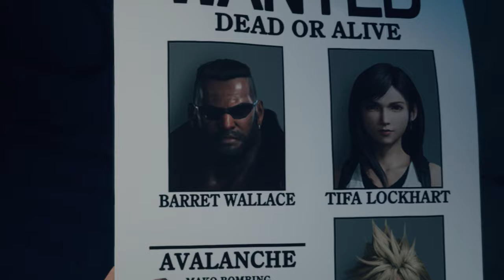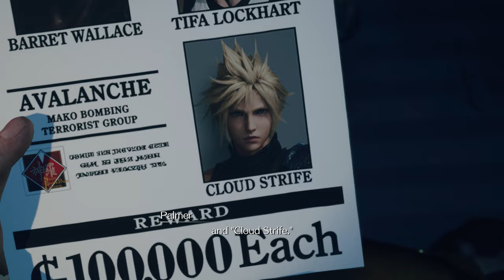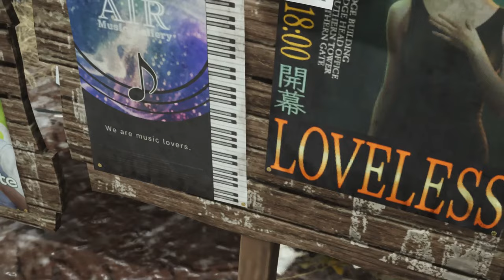Let's Play Final Fantasy 7 Rebirth | Part 35 - All That Glitters | Blind Gameplay Walkthrough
In Part 35 of this blind Final Fantasy 7 Rebirth gameplay walkthrough on the PS5 we arrive at the Gold Saucer where an incredible dance sequence awaits us before switching back to Zack.

Description:

Final Fantasy VII Rebirth is an action role-playing game developed and published by Square Enix. It is a sequel to Final Fantasy VII Remake (2020) and the second in a planned trilogy of games remaking the 1997 PlayStation game Final Fantasy VII.

The game features real-time exploration and combat, with a more open-ended overworld compared to the linear progression of Remake's Midgar. Objective markers appear in the heads-up display, highlighting main story quests and sidequests to complete along with their respective distances from the party in the overworld. In addition to walking on foot, the party can ride on Chocobos as a faster means of traversal by equipping the specialized Chocobo Lure Materia. Rebirth expands on the hybrid of action-focused melee combat and the Active-Time Battle (ATB) system introduced in Remake, in which the player takes control of a party of characters that can be freely switched between during gameplay. During combat, characters use both physical attacks and magic, and can consume items for offensive, defensive and resuscitative purposes from a menu while gameplay is suspended around them. The "Synergized" mechanic, first introduced in the downloadable content (DLC) "Episode INTERmission" campaign for Final Fantasy VII Remake Intergrade (2021), returns, allowing party members to synchronize their attacks at the cost of ATB bars filling up slower.